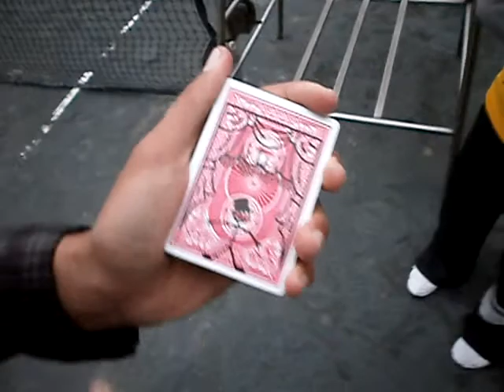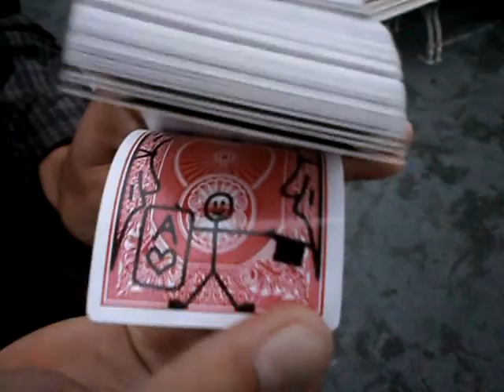阿辰近距離魔術~讀心術+影子人找牌(紙牌魔術)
小把戲~欣賞就好~